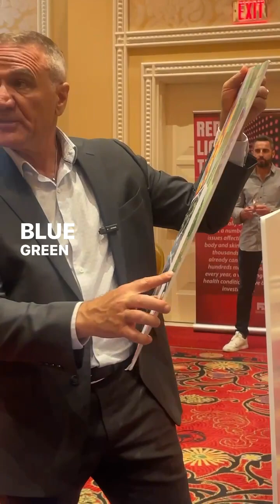Blue-Green Algae and Scar Tissue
Can a specific extract from blue-green algae help to repair scar tissue?

At the Cell Surgical Conference today, Christian was asked about the AFA (Aphanizomenon Flos-Aquae) - a type of blue green algae - we include in STEMREGEN®. This is a fascinating story of how Christian first discovered the potential of its plant - and the healing it can bring from your own cells when ingested!

We’ve had a great time at this conference this week. It was so nice to meet everyone that we did! Thank you for stopping by our booth.